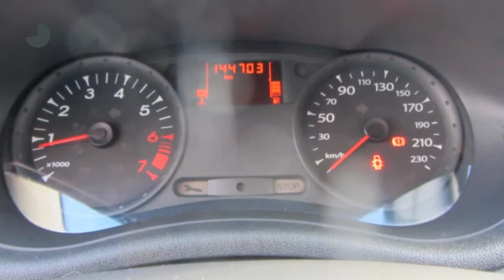Renault Clio 1.2 TCe Special Line